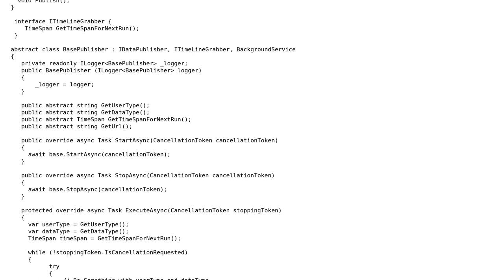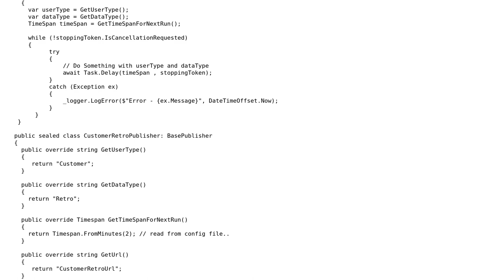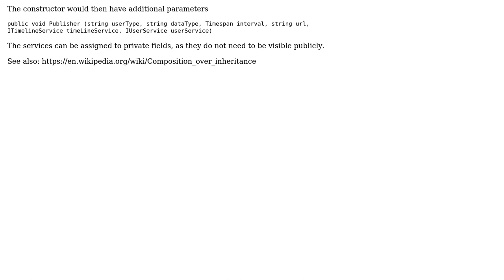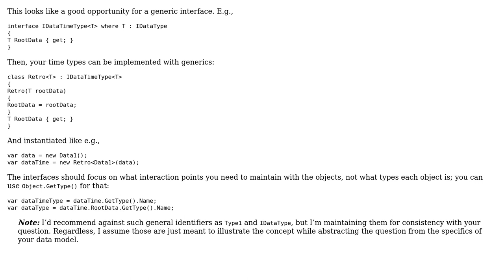Best approach for the Design Pattern for multiple schedulers using interface and abstract class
Code Review: Best approach for the Design Pattern for multiple schedulers using interface and abstract class

With thanks & praise to God, and with thanks to the many people who have made this project possible! | Content (except music & images) licensed under CC BY-SA | Music | Images & others | With thanks to user Pankaj user Olivier Jacot-Descombes user Jeremy Caney and the Stack Exchange Network Trademarks are property of their respective owners. You are responsible for your own actions.